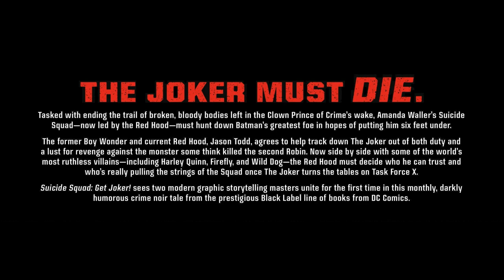Jason Todd kills The Joker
This is from
Suicide Squad: Get Joker!
Author: Brian Azzarello
 Artist: Alex Maleev